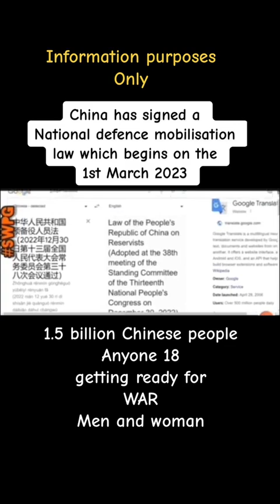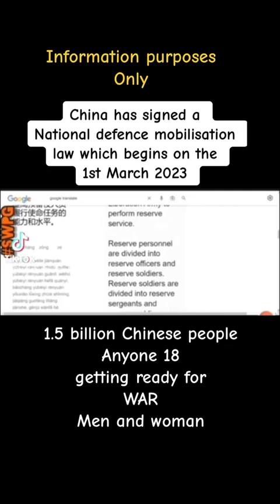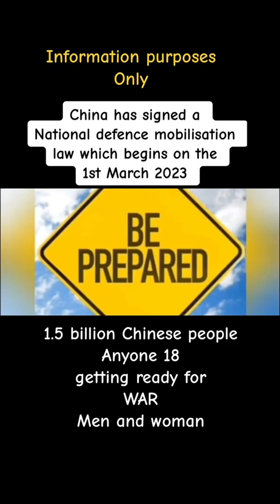CHINA MOBILIZATION FOR WAR!!!!